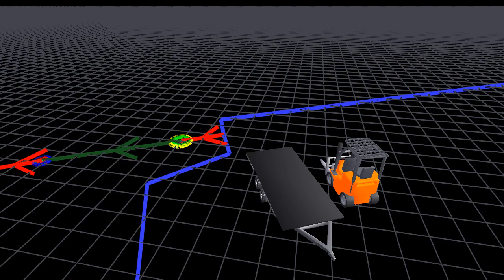evaluation-run-2011-04-22-annotatedEsdcs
pick it up off the ground